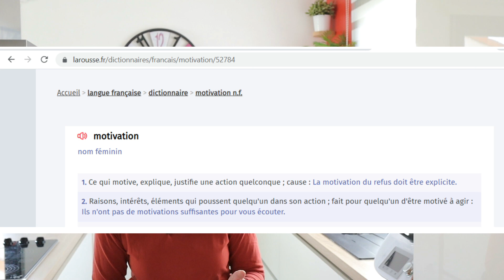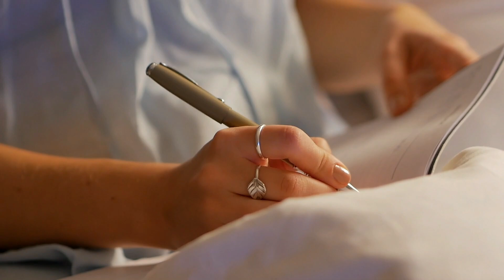Comment SE MOTIVER pour perdre du poids ? (5 techniques concrètes pour ENFIN y arriver !!!)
Si vous n'arrivez pas à tenir vos objectifs, cette vidéo va vous aider!
Je vous explique, pourquoi vous n'arrivez pas à rester motivé(e) et comment faire à la place ? Enfin, je vous partage 5 techniques puissantes pour garder la motivation quand on commence un rééquilibrage alimentaire pour perdre du poids.

🔔 Pensez à activer les notifications pour ne rien rater !

LES RESSOURCES MENTIONNEES DANS LA VIDEO
▸Étude du Professeur de psychologie Dr. Gail Matthews
▸Comprendre le fonctionnement de notre cerveau
- Les neurosciences avec Stanislas Dehaene
Je vous recommande aussi le travail de Docteur Catherine Gueguen et Pascale Toscani
- La psychologie cognitive

J'achète toutes mes farines (et sucres) IG bas sur l'épicerie bio en ligne lafourche.fr
Ce site français propose des produits de qualité à prix très intéressants.

▸Xylitol à prix intéressant ou
▸Psyllium bio et pas cher
▸Filtre à lait
▸Appareil Soyabella (tellement pratique pour le lait végétal 😍)
▸Blender Mixer pour les smoothies
▸Cuillères doseuses en inox
▸Cuillère « magique » pour éviter les grumeaux dans la pâte
▸Cuit-vapeur Vitaliseur de Marion: pour bénéficier d'un tarif avantageux sur tous les modèles, contactez-moi par mail ou Instagram et je vous enverrai un lien de parrainage individuel.
▸Le magasin en ligne KAZIDOMI Pour retrouver plein de produits sains (dont des farines) à des prix très raisonnables.

VOUS DEMARREZ EN ALIMENTATION IG BAS ?
🎁 Téléchargez votre pack de fiches GRATUITES: « Mes produits indispensables IG bas » (liste de courses et modèles de menus prêts à imprimer)

Merci d’avoir regardé, à très vite ! 🤍, Albane

Le matériel que j’utilise pour filmer :
Ma caméra
Mon micro
Micro pour voix off
Mon trépied

Les produits marqués d'une * ont été généreusement offerts par la marque.